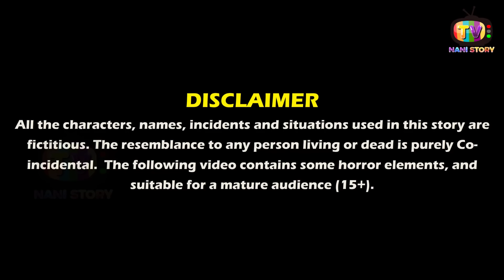जादुई फूलगोभी की कहानी | jadui phoolgobhi ki kahani | Hindi kahaniya | moral stories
"Welcome to NANI STORY TV, your go-to destination for engaging and entertaining animated Hindi stories! Our channel brings to life mesmerizing tales from Indian mythology, folklore, and literature, perfect for audiences of all ages.

Our channel presents timeless stories in a fresh and captivating animated format. Our stories are carefully crafted to not only entertain but also educate and inspire young minds.

Each animated video is lovingly created with vibrant visuals, engaging narration, and delightful background scores that will transport you to a world of wonder and awe. Whether you're a parent looking for a fun or simply a lover of Hindi stories, our channel has something for everyone.